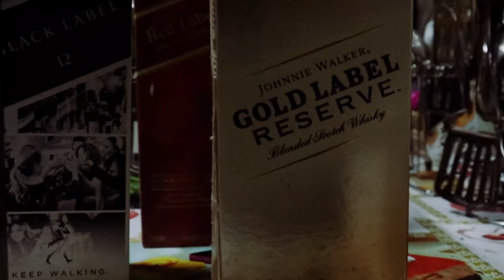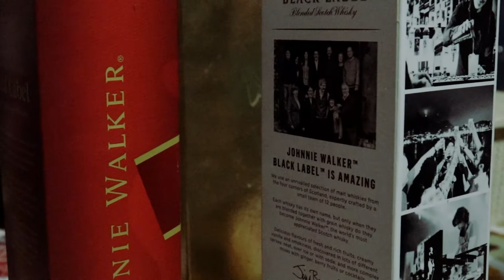FRIDAY (VANDREDI) IN SEYCHELLES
Video cilp of seselwa dan vandredi, alcholol music